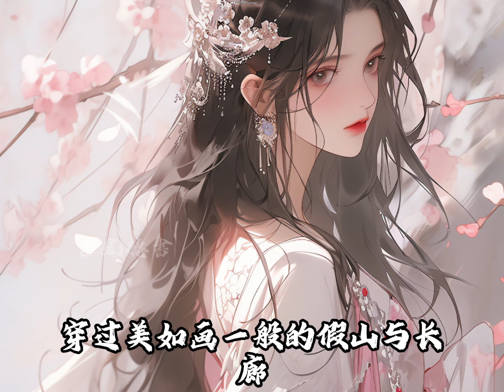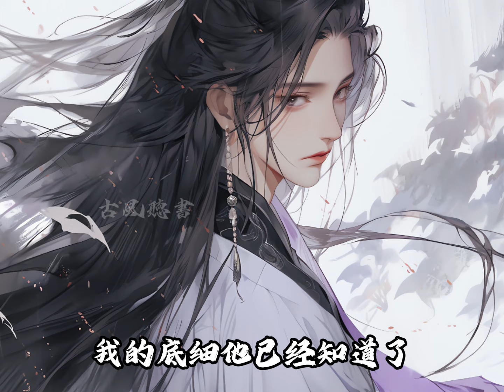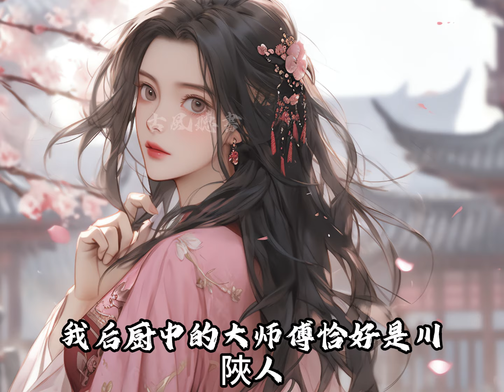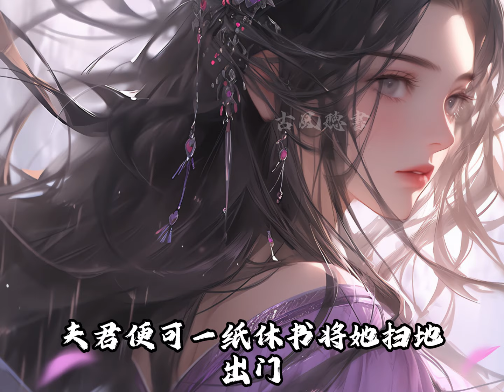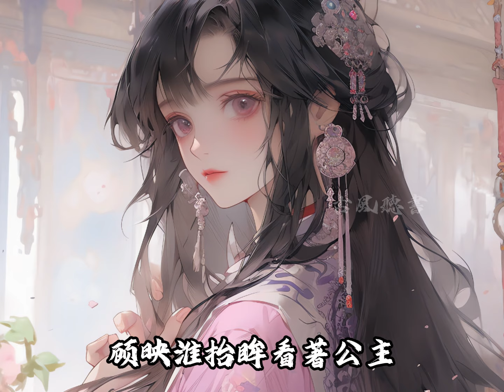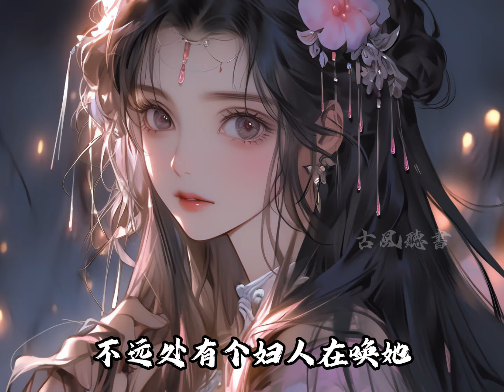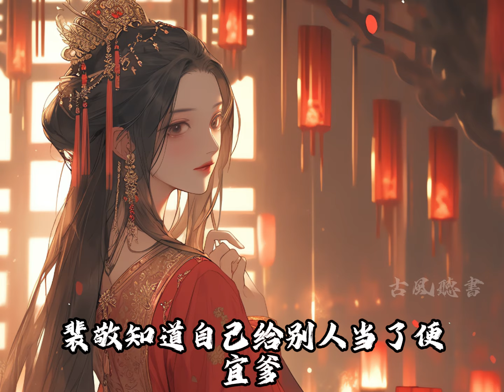夫君要寵妾滅妻，我不哭不鬧，留下一封和離書後悄悄離開，後來聽聞他到處在找他的發妻，等他找到我時，我早就已經另嫁他人【一口氣看完】